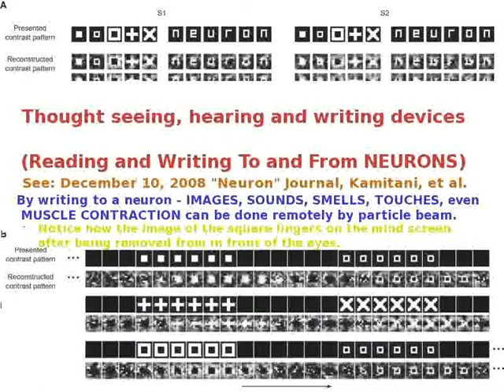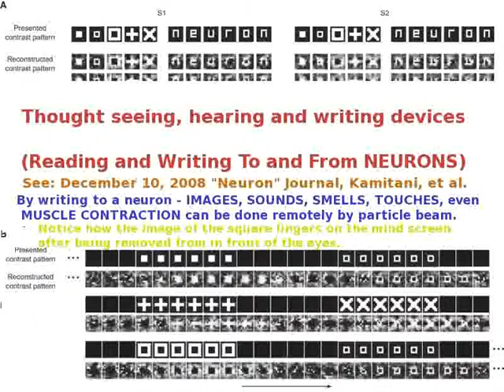134Ted Huntington - Penis In Vagina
134Ted Huntington - Penis In Vagina